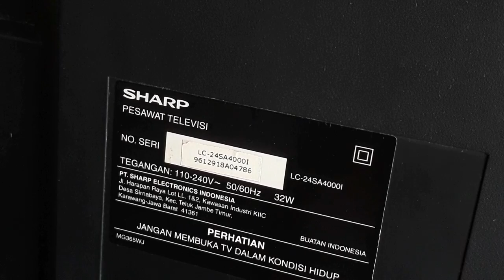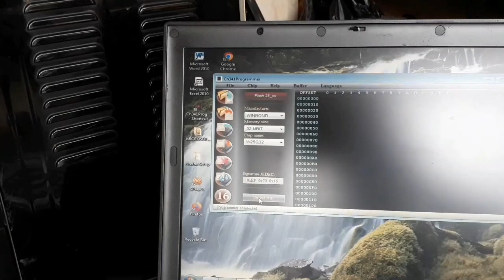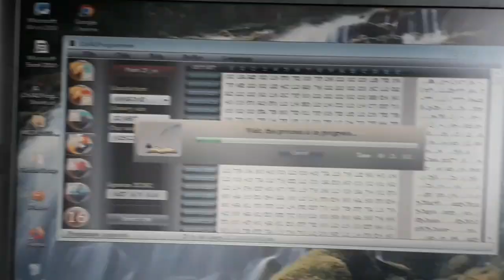Tv led sharp lampu indikator kedap-kedip#ledsharplc24sa4000i#blink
assalamu alaikum wbr...
ok guys,di kesempatan kali ini saya membuat sebuah vidio tutorial,bagaimana caranya mengatasi tv led sharp yg hamya berkedip-kedip merah lampu indikatornya,bukan berkedap kedip merah hijau,yg pada umumnya terjadi pada tv led sharp,yg akan saya bahas di vidio kali ini adalah sebuah tv led sharp dgn type LC24SA4000I,ok guys untuk mengetahui bagaimana cara penangananya sikahkan ikuti vidionya sampai akhir khususnya untuk para pemula biar nggak gagal faham,ok terimakasih
walaikum salam wbr...🙏